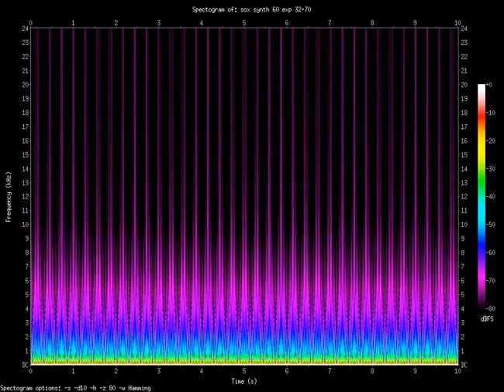exp 32.70.Hz (0.0327kHz)